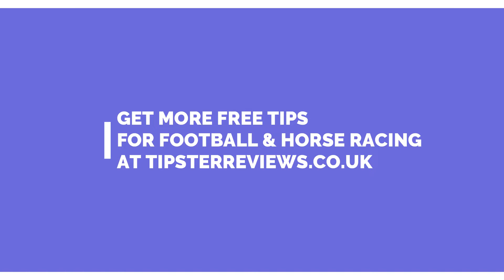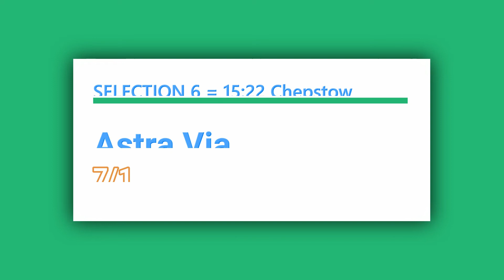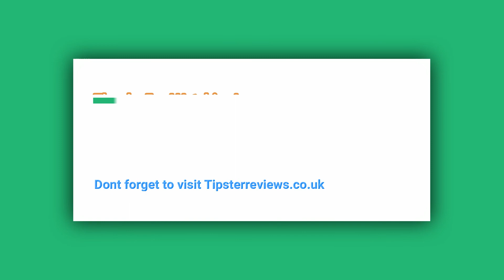Free Horse Racing Tips For Today Wednesday 1st November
In today's free horse racing tips video, we have a free selection for each race at today's afternoon meeting at Chepstow.

⭐️For more free tips for horse racing and football we add new selections for free every day

BEST TIPSTER